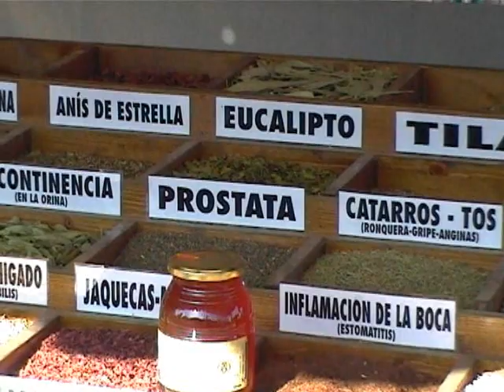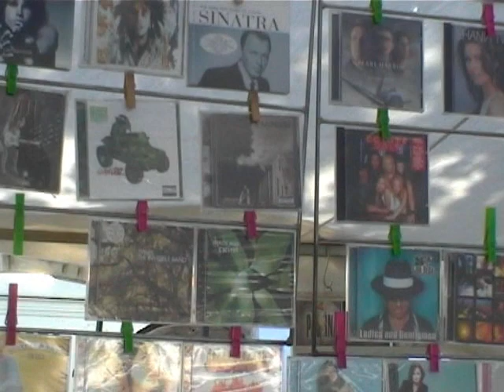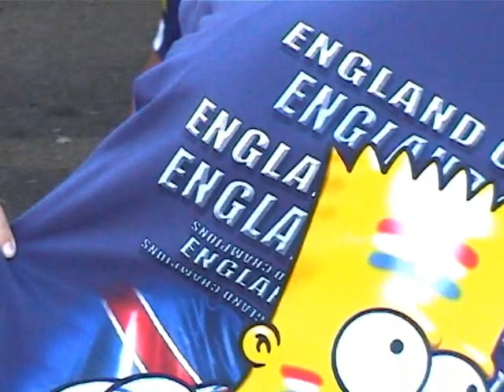rutger kelly op de bananaboat spanje 2001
spanje 2001